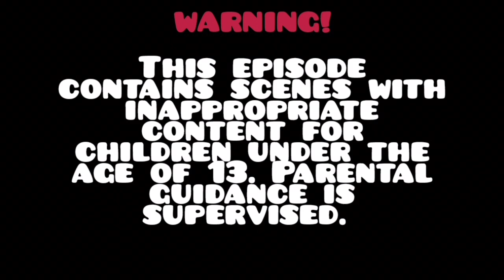The Incredibles in ROBLOX! Episode 37 | Elastigirl builds a boat for survival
In this episode, watch how Elastigirl uses the required materials to build a boat in order to survive.

Member featured:
Elastigirl

Game featured:
Whatever Floats Your Boat (Studio Koi Koi)

Next episode:
Violet blasts off